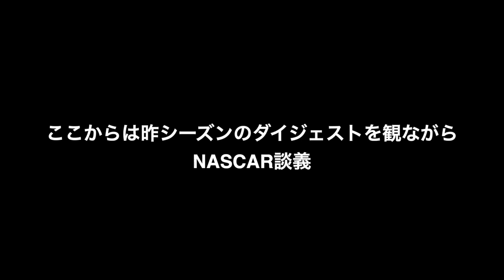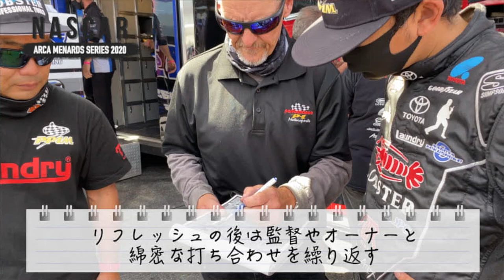【NASCAR】Takuma Koga had press conference of ARCA Menards Series 2021 new Team and Talk Live in Japan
NASCAR Driver Takuma Koga is going to compete in full season of NASCAR/ARCA Menards Series 2021 and had press conference & talk live with Ken Yokoyama ( Crazy Ken Band ) in Japan.
NASCARドライバー・古賀琢麻によるARCA（アーカ）メナードシリーズ2021参戦発表会をYoutubeで配信。ゲストにクレイジーケンバンドの横山剣氏を迎え、NASCAR談義や古賀との剣さん関係性をレース画像を交えてお伝えしています！